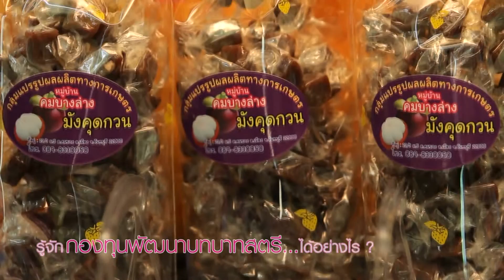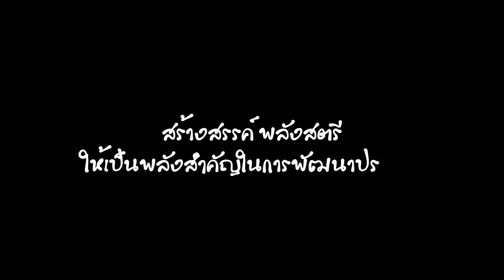ขอเพียงผู้หญิงมีโอกาส "กลุ่มแปรรูปผลไม้ จ.จันทบุรี"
ขอเพียงผู้หญิงมีโอกาส ตอนที่ 5 "กลุ่มแปรรูปผลไม้ จ.จันทบุรี"
PR สกพส./สถานีข่าว พช.CNS